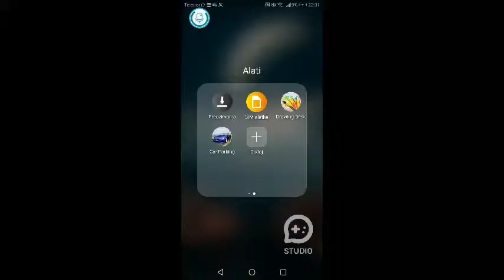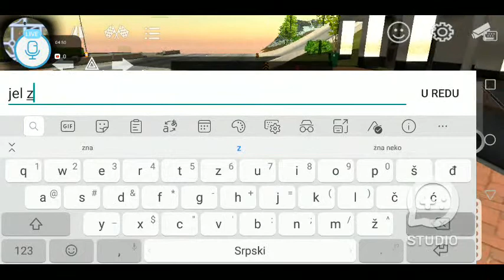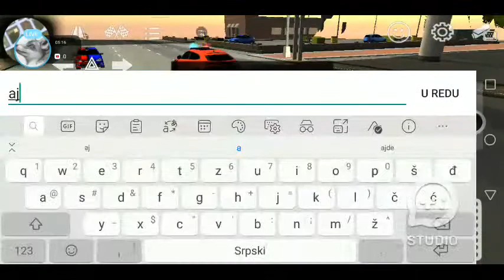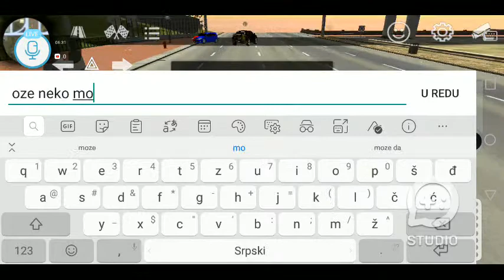[SGETHER STUDIO] Car parking//Live 9//dajem kola